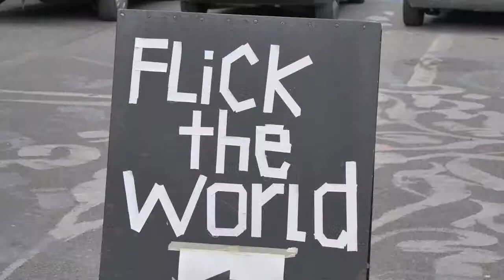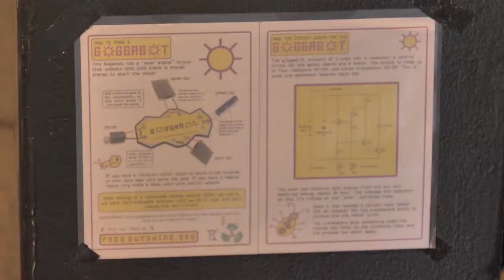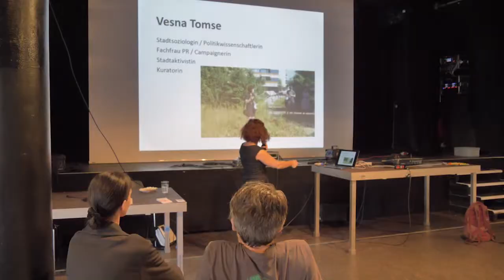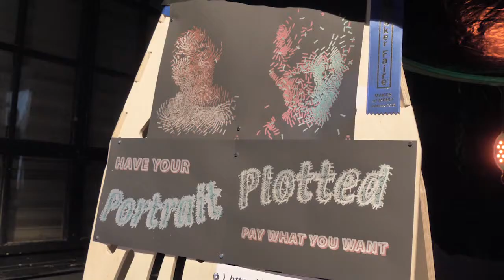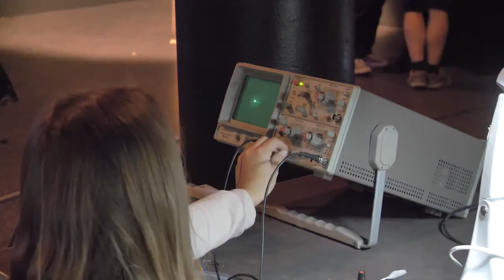Flick the World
Posted on 21. September 2018 by wildprovider
Das DIY-Gathering mit Musikern und Syntie-Freaks, Bio-HackerInnen, Studierenden der Künste, Leute aus dem Game Developer und Hardware-Sektor, Animations-FilmemacherInnen, Wissenschafts- und Kulturinteressierten, Gross und Klein.

Workshops, Talks, Ausstellung und Performances mit Open Jam Session am Samstag Abend laden ein zum Mitmachen (DIWO). Wer kommt und spontan etwas beitragen will ist herzlich willkommen und Teil des Grundgedankens.

“Flick the world” ist ein Community-Event, bei dem der Austausch innerhalb der DIY Community und der Kunstaspekt im Zentrum stehen.